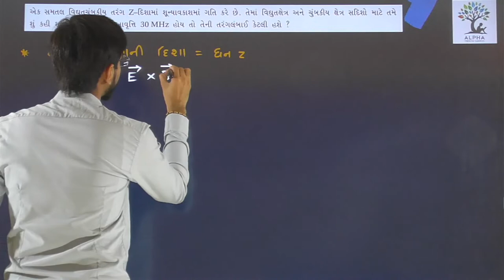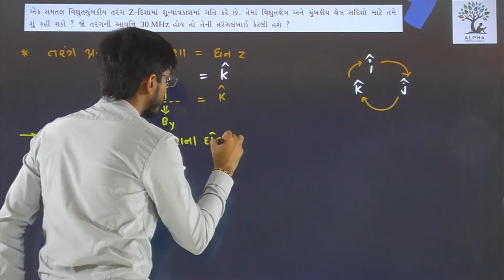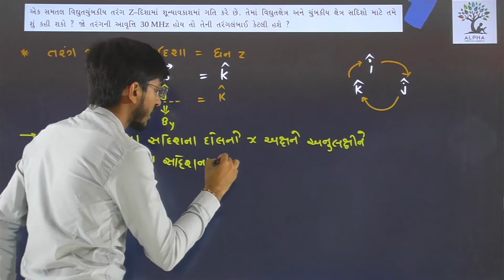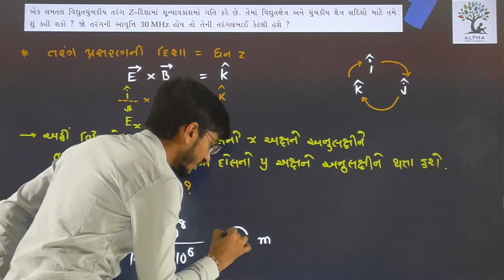Paper 2 | Section B | Que 3 | Physics | Std. 12 | Alpha Vidhya Sankul | in Gujarati by R K Sir